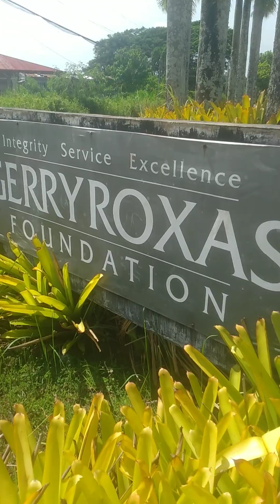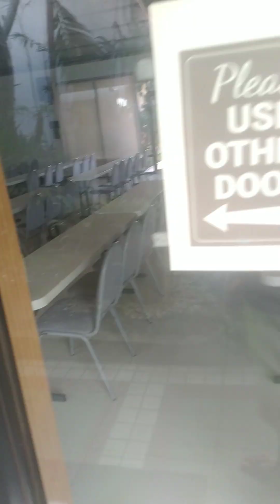gerry roxas foundistion dito ako ng work sa garden wed makalude vlogs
gerry roxas foundistion dito ako nag work sa garden

sun sep 3 2023